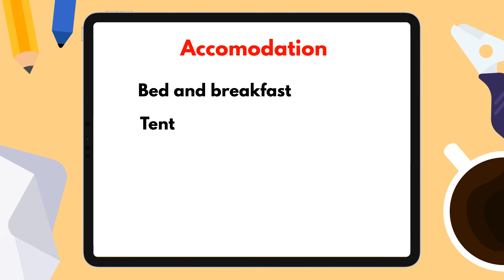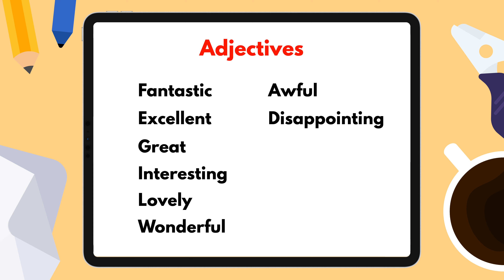Holidays description - Imparare l'Inglese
Impariamo a descrivere le nostre vacanze.